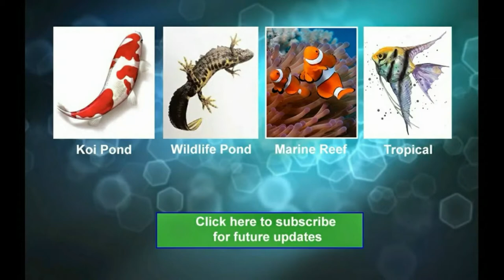My Wildlife Pond - Great Diving Beetle (Dytiscus marginalis)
A Great Diving Beetle foraging for food in my wildlife pond, these ferocious Beetles are one of the top Predators in my pond. I have seen them take large Great Crested Newt Efts as prey in the past.